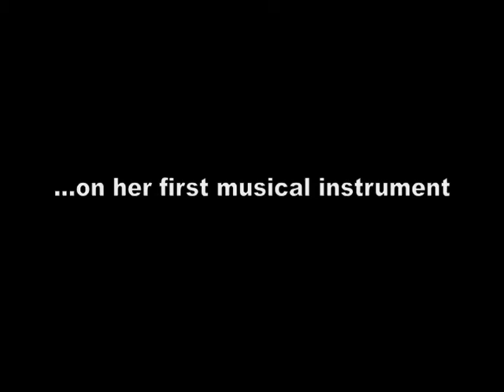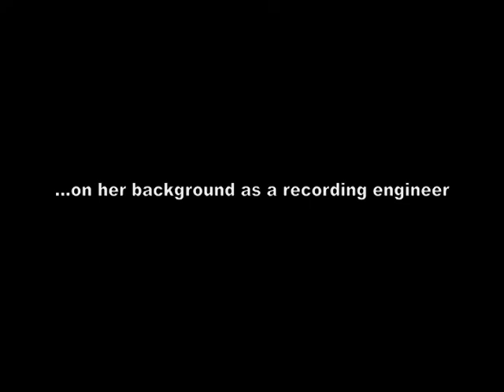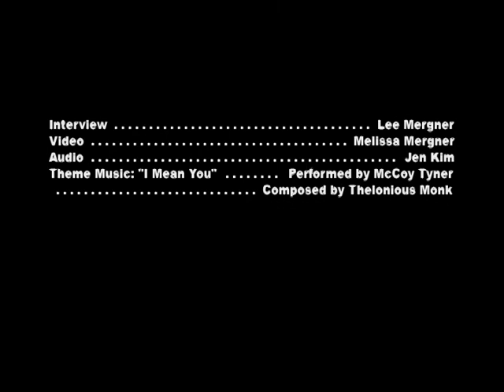Trumpeter Nadje Noordhuis on her early musical development